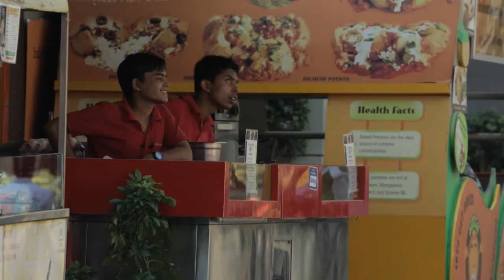Can a pizza be delivered by a robot?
Can a pizza ever be delivered by a robot? Here's the answer.
for regular updates!